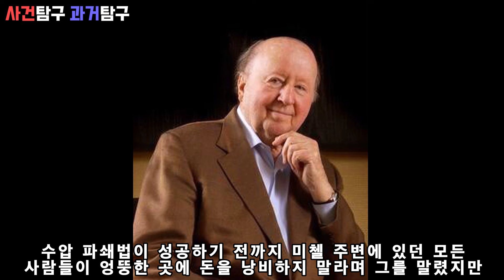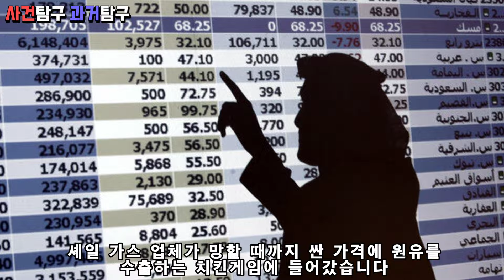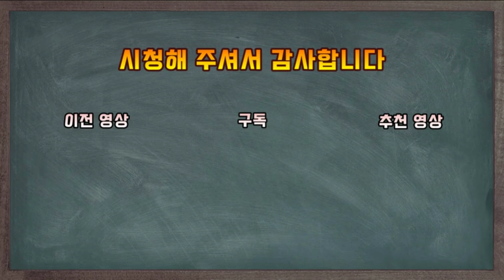셰일가스. 망해가던 미국 가스 업체를 살려준 러시아??!!!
망해가던 미국 가스 업체를 살려준 러시아
미국이 현재 세계 1위 산유국이 된 이유
셰일가스에 대한 이야기 입니다

감사합니다!